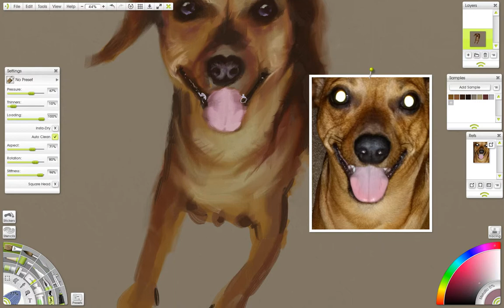Timlapse Artrage painting of a dog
For /u/mlb03082014 on redditgetsdrawn